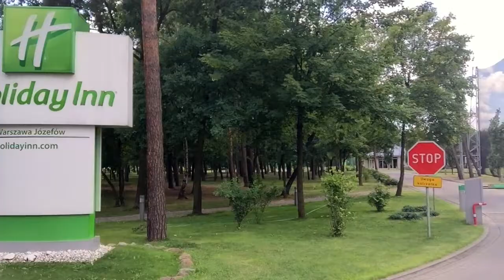Wyprawa ICR Józefów 2016